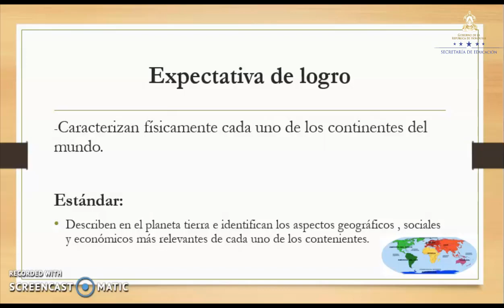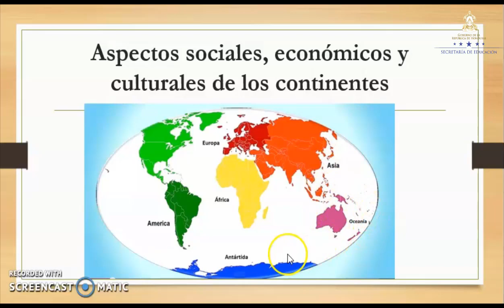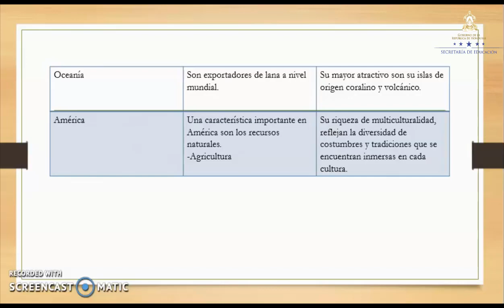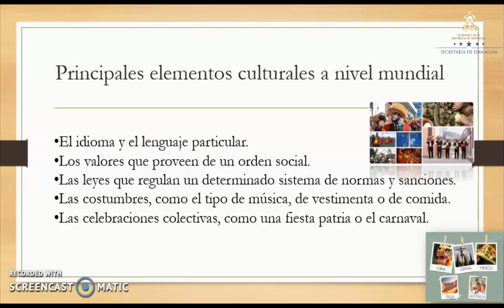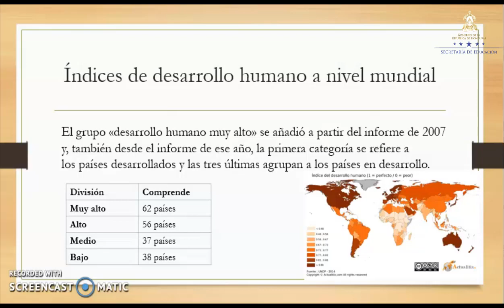Aspectos sociales, económicos y culturales de la región – Sexto Grado – Ciencias Sociales